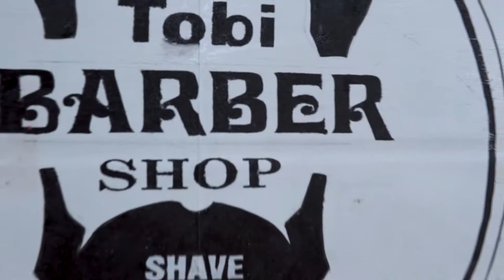Tobi barber house x Film Phan Thien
- Bạn đã trải nghiệm một tiệm cắt tóc nam ( barber house ) như thế này ngay tại tp vinh chưa ???
- Hãy cùng đến Tobi barber để thay đổi nào mấy Man 👍
Vừa chuẩn barber vừa được dùng các sản phẩm sáp cao cấp thì ngại gì không thử 🎉🎉🎉
Price : 50k
Add : 19 đường lê hồng sơn- phường hồng sơn - tp vinh - nghệ an ( gần cổng chính đền hồng sơn )